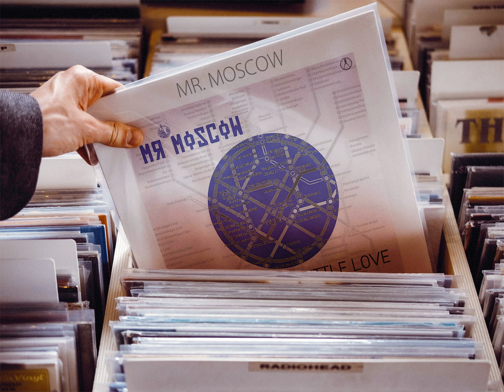Mr. Moscow - It's Only A Little Love (Extended Basic Mix) [New Generation Italo Disco 2024]